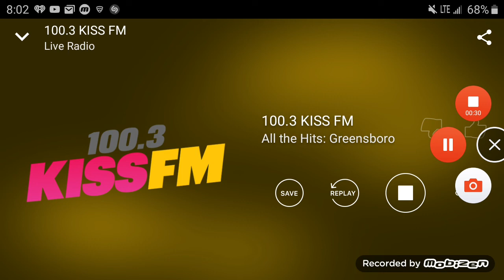WMKS 100.3 Kiss FM High Point, NC TOTH ID (August 4, 2019)